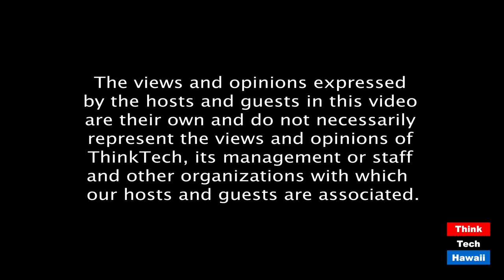Why deal with Covid when you can spend all your time attacking Kamala (Coronaville, What's Next)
Trump cannot seem to focus on the pandemic.  The host for this episode is Jay Fidell.  The guests for this episode are Winston Welch, Stephanie Dalton and Tim Apicella.

Our panel will discuss the spikes in infection around the country, Trump's inability to focus on doing anything about Covid, his misguided campaign to send children back to school before the crisis has ameliorated and when he has done virtually nothing to make them safe.

We'll discuss Russia's claim that it has a vaccine, the remarkable ignorance of the bikers in Sturgis, North Dakota, Trump's lies about the pandemic, and his primary focus on the election and attacking Kamala Harris when he should be doing something about the pandemic instead.

And we'll also discuss the situation in Hawaii, which in its turn is becoming one of the most serious hot spots in the country, particularly in view of the scandalous failure by the Ige administration to build a testing and tracing system here.